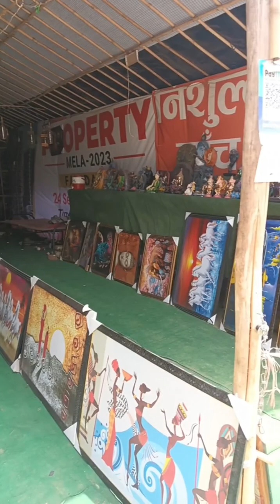inshan me kala koot koot kar bhari hoti hai bas usko samajhna mushkil hai#video